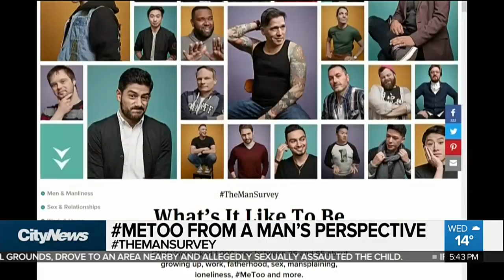MeToo from a man's perspective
How do men feel about the MeToo movement? Chatelaine magazine found in a coast-to-coast survey. Adrian Ghobrial shares some of the perspectives on the timely issue.